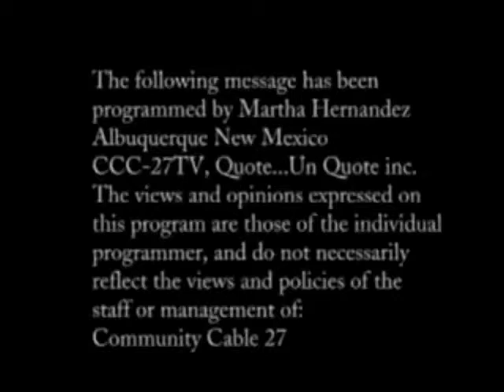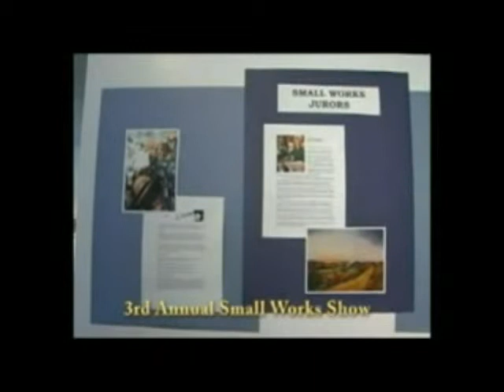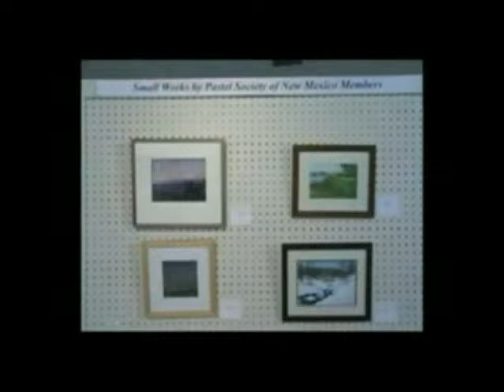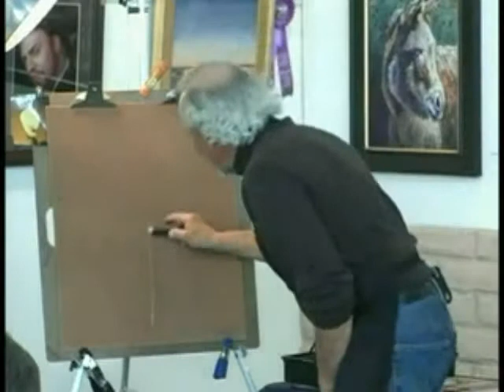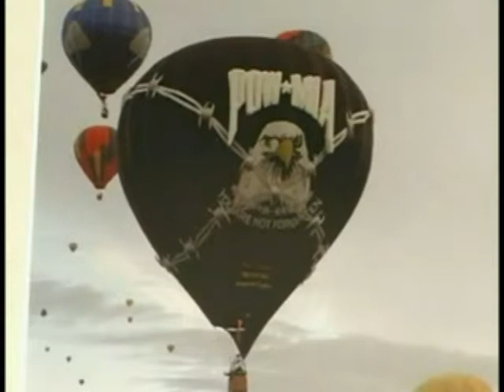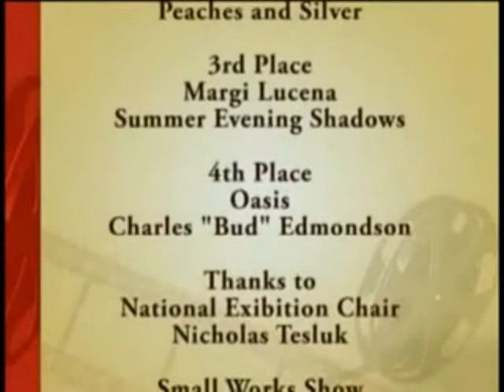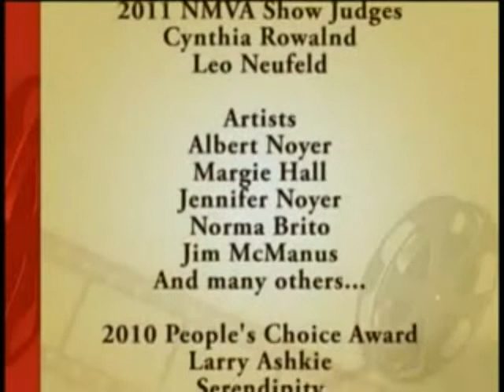Martha Hernandez Presents New Mexico Artists #3